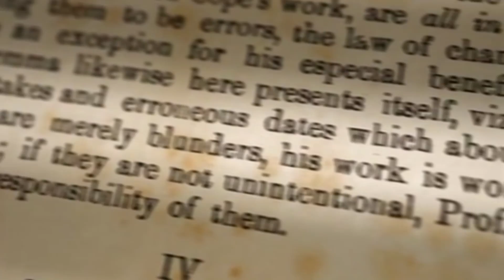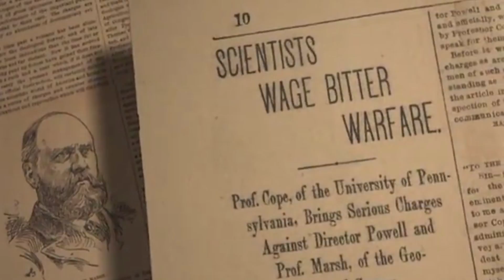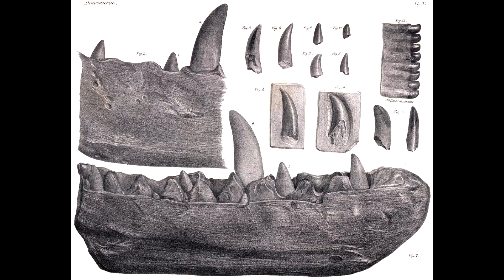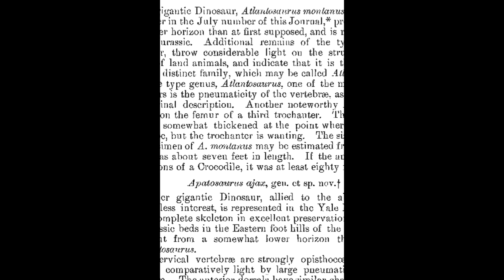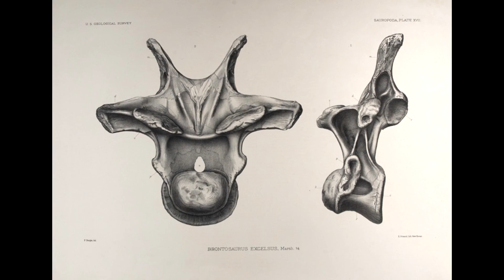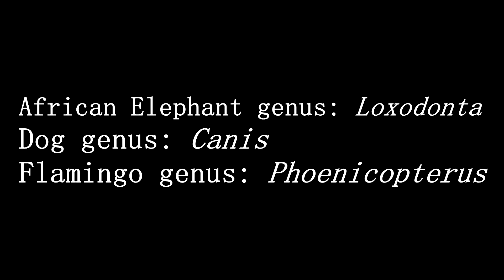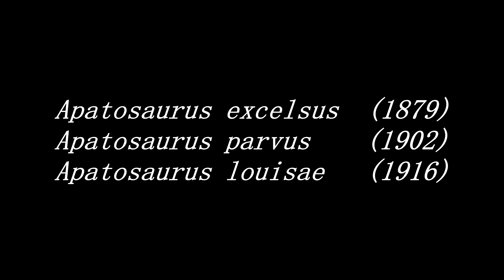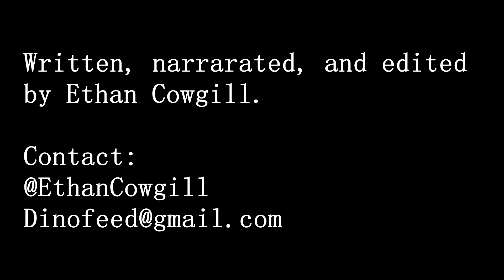Is Brontosaurus Back?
This is the story of the great Brontosaurus; how mistaken identity, stubborn preconceptions, and the public's staggering devotion to the name are all what gave the Brontosaurus its legendary status.

Written, Narrated, and edited by Ethan Cowgill

Giraffatitan skeletal reconstruction by Asier Larramendi (4:24).
Camarasaurus herd by Dmitry Bogdanov (9:50).
Torvosaurus gurneyi by Sergey Krasovskiy (10:04).
Kaatedocus herd mired in mud by Davide Bonadonnna (10:17).

NHMU Ceratosaurus skeleton taken by Brian Switek

My Beloved Brontosaurus by Brian Switek

How did the horrible Yale “Brontosaurus” skull come to be?

Music From SoundCloud Creative Commons (in Order).
1. "Zenith"
2. "Plans"
3. "Sugar Plum Dumpling"
4. "Melting Crystals"
5. "DayBreak_r2session_20140206"
6. Unnamed track and Artist
7. Unnamed track and Artist
8. "Home of the Wondrous Spirits" by "So I'm an Islander."